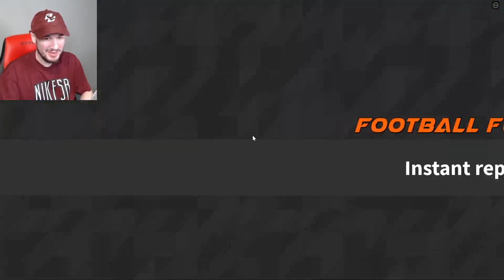This FINAL PLAY Made Me Want to PUNCH MY MONITOR! (Football Fusion 2)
This made Juicy John want to punch his monitor!